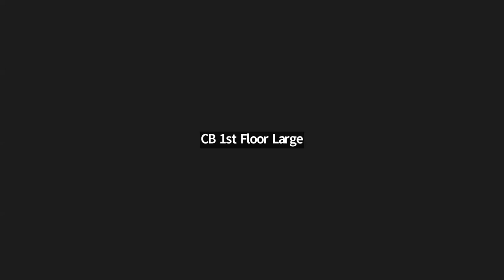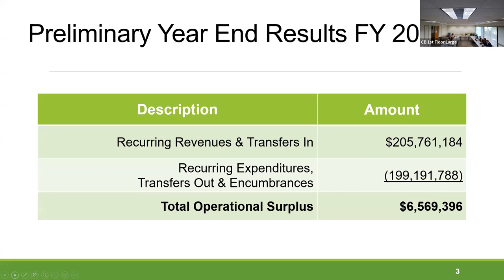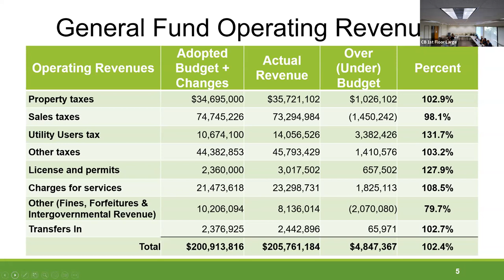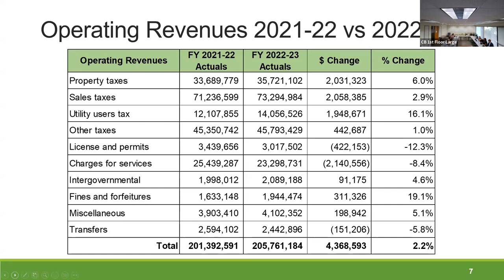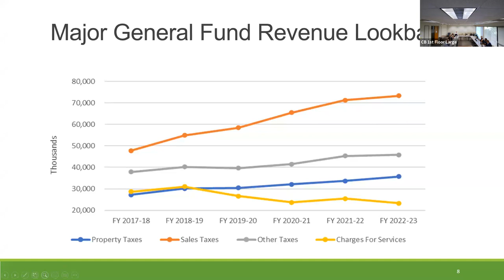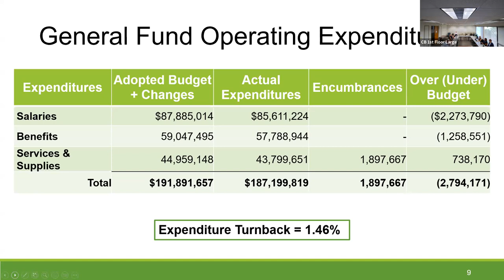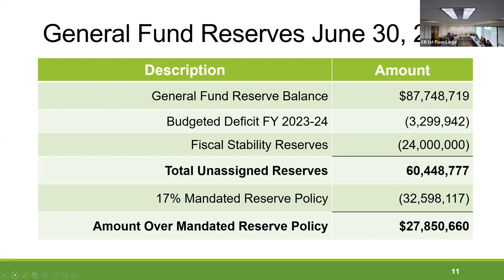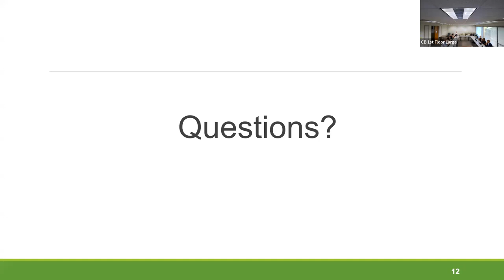City of Santa Rosa Long Term Financial Planning and Audit Subcommittee - Oct. 19, 2023